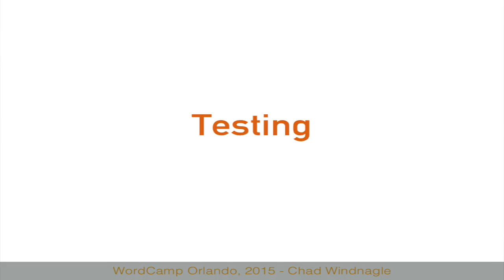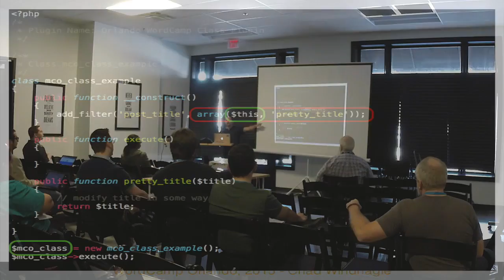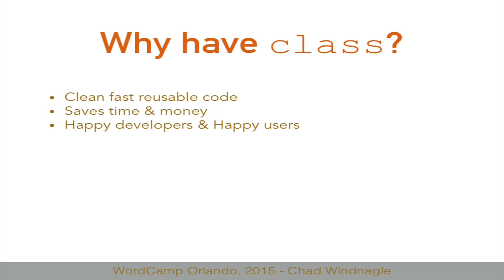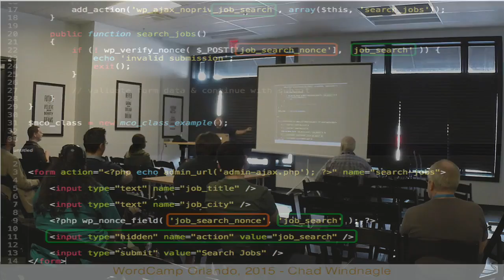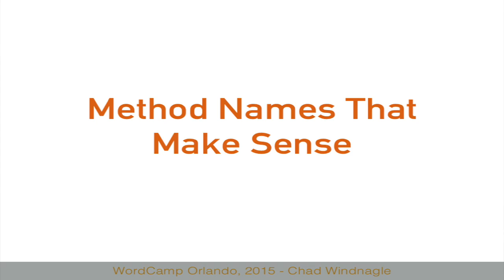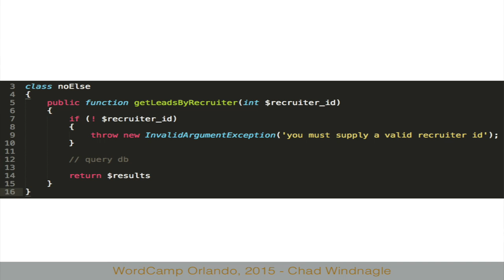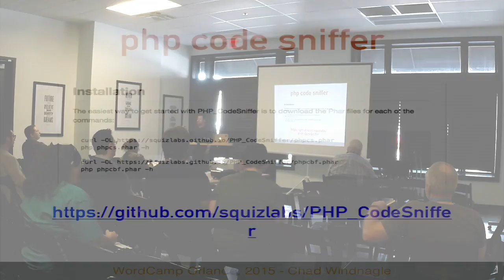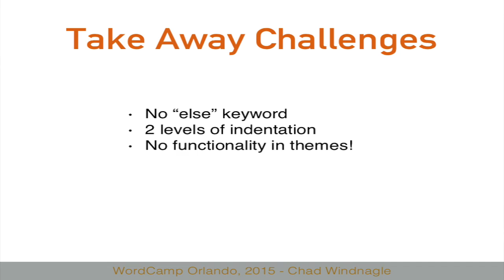Chad Windnagle: Be a Good 3rd Party Developer Citizen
All applications with extensions have one big problem on their hands: bad developer citizens. Bad developers do bad things. They write terrible code which breaks the application, frustrates users, gives the software a bad name, and ultimately drives users to other technologies.

In this talk Chad highlights examples of common, and rare, developer mistakes. You will learn how to be a good developer citizen and avoid the mistakes which earn you the title of being a bad developer.

You will be able to write cleaner PHP and Javascript, and write proper CSS which will make Front End Developers appreciate you.

Come live at peace with WordPress, satisfy your users, and draw more implementors to your products.